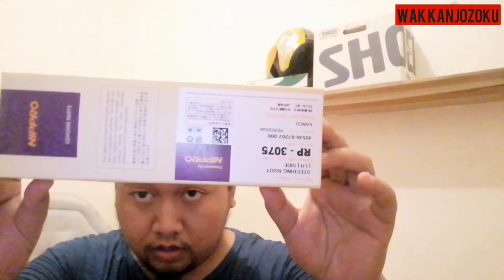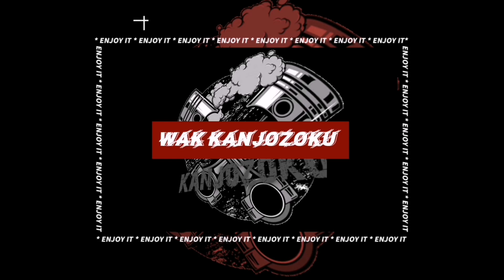EP2 Vlog | Edisi Bilik Berkecai | Unboxing Bahagian Bahagian Bawah Kenderaan Kancil Anda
Segala Yang Berlaku Dalam VL0G Aku Ni Tidak Ada Kena Mengena Dengan Yang Hidup Atau Yang Da Mati VL0G Aku Hanya Untuk Kenangan Di Hari Tua Aku Nanti

EP2|Jom Kite Saksikan Episod Bilik Berkecai AKA Unboxing Bahagian Bahagian Bawah Kenderaan Kancil Anda

Harap Korang Enjoy Dgn VL0G Aq Ni Segala Cadangan Dan Kecaman Aku Terima Dengan Hati Yang Terbuka

Hai Nama Aku Firdaus AKA Wak Berasal Dari Telok Panglima Garang, Selangor
Kelahiran Ku Pada 1998 (Korang Kira Sendiri Lah)
Keturunan Mix Pantai Timur Dan Utara
Maka Lahirlah Seorang Insan Di Selangor

Korang Da Tgk Content Aku Kan? Apa Kata Korang

Akan Datang Aku Cuba Masukkan Content Bengkel Dan Lain Lain Yang Berlaku Dalam Hidup Aku Sepanjang Dalam Bidang Motorsport Kcar